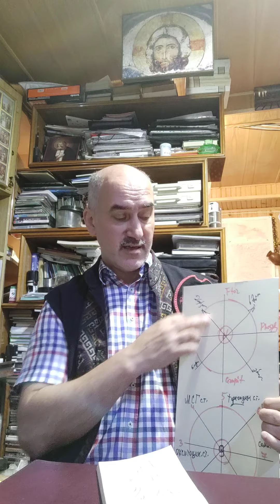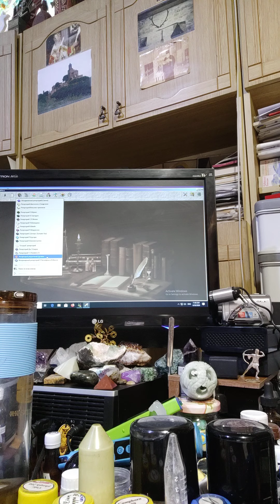ადამიანის ორგანიზმის ფუნქციონირება და ჰომეოპათიური წამლების მოქმედება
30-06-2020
კლინიკა-ოჯახის მკურნალი-ს
ექიმების შეკრება.
 დღის თემა -ადამიანის ორგანიზმის ფუნქციონირება და ჰომეოპათიური წამლების მოქმედება.
გავრცელებულია წარმოდგენა(მსობხედველობა) თითქოს ბიოქიმიური პროცესები განაპირობებენ ორგანიზმში მიმდინარე მოვლენებს. ანუ ნაწილები განაპირობებენ(დეტერმინირებენ) მთლიანობას. ექიმი-ჰომეოპათი.საქართველოს ეკოლოგიის მეცნიერებათა აკადემიის წევრი, კლინიკა ოჯახის მკურნალის ხემძღვანელი გვიამბობს თუ როგორ უნდა გამოვიყენოთ ფილოსოფიის დილემა მთლიანობა და ნაწილების ურთიერთობის შესახებ ბიოლოგია და მედიცინაში.საუბარია არსებული სტეროტიბების მსხვრევაზე, რათა სრულიად განსხვავებული თვალით შევხედოთ ბიოლოგიურ და სამედიცინო საკითხებს. რა ურთიერთობაა სული და სხეულის შორის? რას ნიშნავს დაავადება. ჯანმრთელობა. როგორ სეიძლება ვმართოდ ადამიანის ორგანიზმის თვითრეგულაციის პროცესები, ხელი შეუწყოთ მწვავე და ქრონიკული დაავადებების თვითგანკურნებას.
გასაგებია, რომ ეს დიდი თემაა და მასზე საუბლები ჯერ მხოლოდ იწყება.